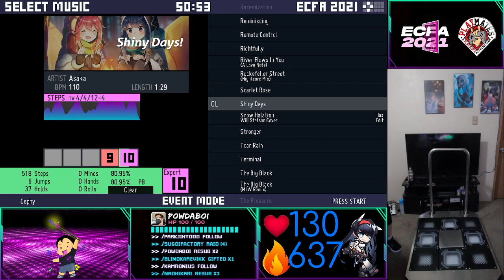Shiny Days - Stamina 10 - New Personal Best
One of my favorite anime theme songs of an anime I have never watched before -- Watch live